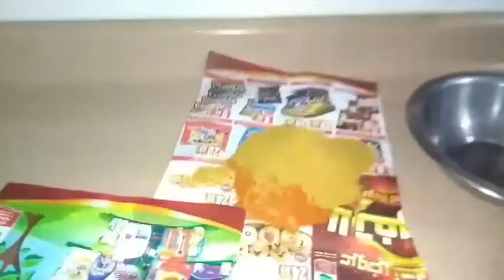FULL PARTY AND ENJOY ALL FRIENDS SOUDI VLOGS ♥♥| full masti vlogs| fmv | Mujeed Vlogs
FULL PARTY AND ENJOY ALL FRIENDS SOUDI | full masti vlogs |

full masti and Comedy Riyadh Please Ragbha